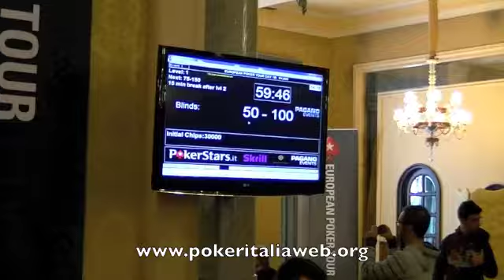EPT Sanremo 2011 Day1B - Si parte dal livello 50-100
Il Day1B dei tornei di poker è notoriamente il preferito dai giocatori di grosso calibro. Qui all'EPT di Sanremo la consuetudine non si spezza e questo nuovo grande giorno di poker live sembra promettere forti emozioni.